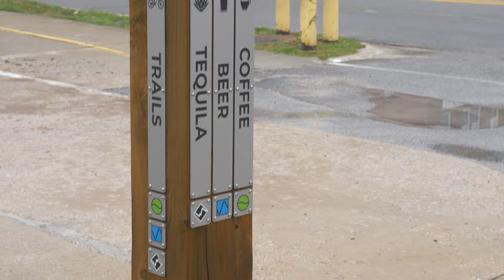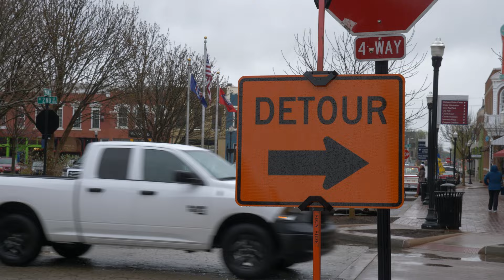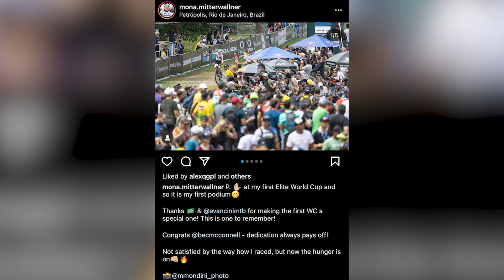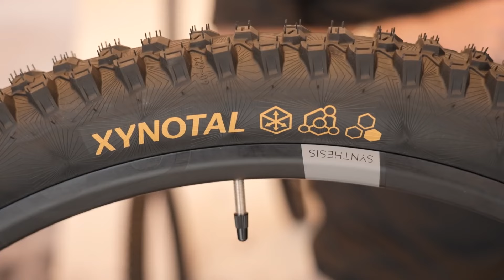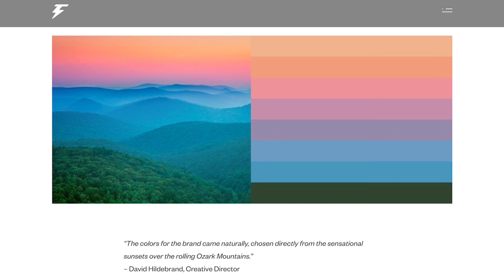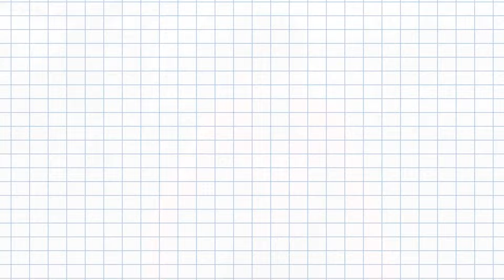The Golden Age of Mountain Bike Trails? | Dirt Shed Show 370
This week's Dirt Shed Show is coming to you from Bentonville, Arkansas in the USA! We're over here for a week to check out the riding scene that's popped up in this town that's dedicated itself to mountain biking, with infrastructure and trails to support bikers absolutely everywhere! With places like this, more funding going into trail centres and an abundance of budding trail builders around the world, are we approaching the golden age for mountain bike trails?

0:00 - Intro
1:00 - Bentonville's MTB Infrastructure
2:52 - A golden age for trails?
5:42 - MTB News
8:23 - Sickest Thing Of The Week
9:24 - Hacks & Bodges
12:24 - Pump Track Check
12:46 - Ride With Us In Bentonville
13:20 - Tech Of The Week
15:35 - Caption Contest
17:05 - The Bentonville Sunset
19:18 - Coming up on the Channel
20:29 - Bike Vault

Useful Links:
Check out the GMBN SALE!

Yes, we're out exploring in Bentonville for the week, so if you're a local or nearby and a GMBN fan, come ride with us on Saturday! In the meantime, we're going to be checking out all the crazy MTB infrastructure this town has to offer and making some videos while we're at it. In the rest of the show this week we've got the latest MTB news, the bike vault returns to its usual state of anarchy and we've got some great Tech of the Week too. Enjoy!

Dog - Cushy

manila-chill by kicktracks
oceanside by kicktracks
road by kicktracks
deep-sea---instrumental-version by raw